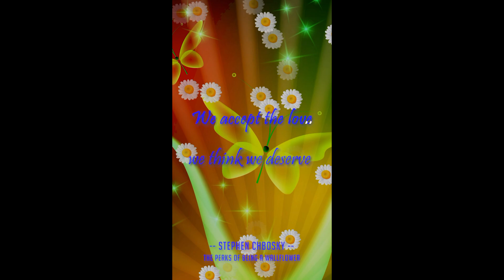We accept the love - Stephen Chboski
@inspirational-echoes A beautiful quote about love by the American screenwriter and film producer Stephen Chboski, author of "the perks of being a wallflower